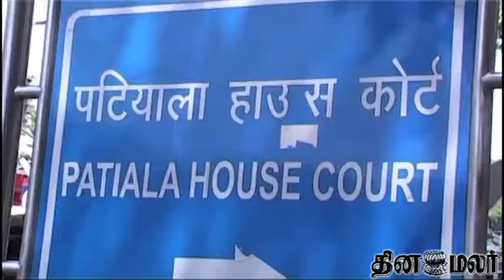2G court summons Maran brothers in Aircel-Maxis case - Dinamalar oct 29th News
2G court summons Maran brothers in Aircel-Maxis case - Dinamalar Oct 29th 2014 Tamil Video News For more videos